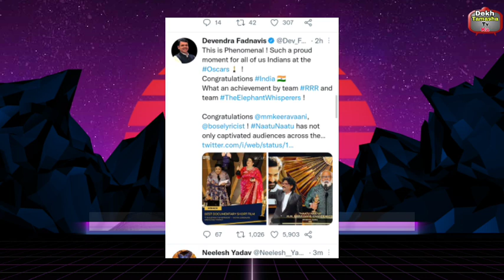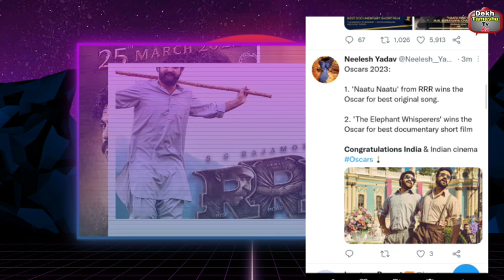Oscar 2023 में ये दोनों फिल्मों ने मारी बाजी, Twitter पर Trend हुवा फैन्स ने किया जाम कर तारीफ!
Oscar में ये दोनों फिल्मों ने मारी बाजी, Twitter पर Trend हुवा फैन्स ने किया जाम कर तारीफ!